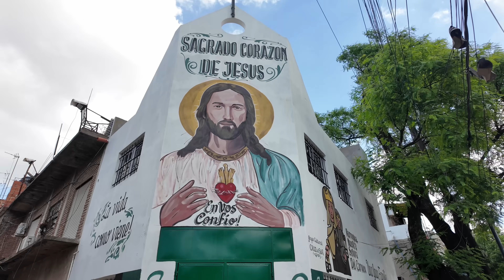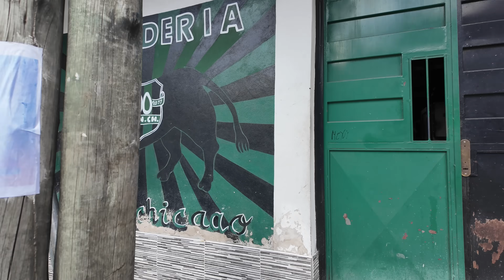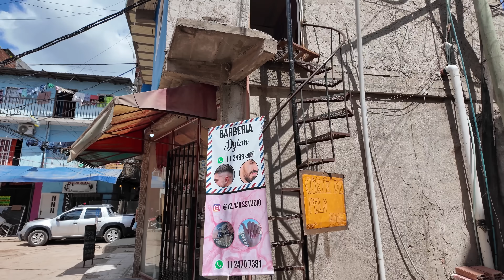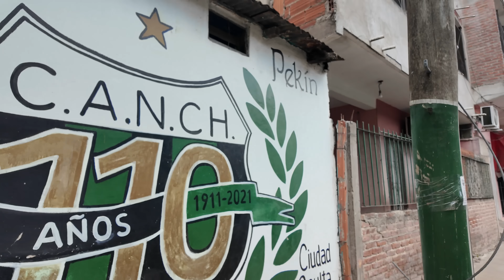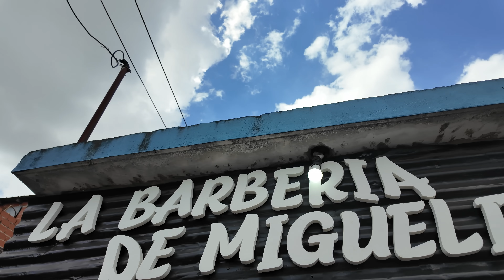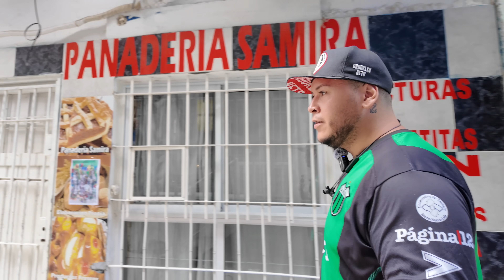Ciudad Oculta : el barrio de Nueva Chicago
En este video conocemos la ciudad oculta de villa Lugano en la zona sur de la ciudad de Buenos Aires , barrio famoso por que casi todos sus vecinos son hinchas de Nueva Chicago, recorremos el barrio con un vecino y les mostramos una cara poco visible de la ciudad de Bienos Aires